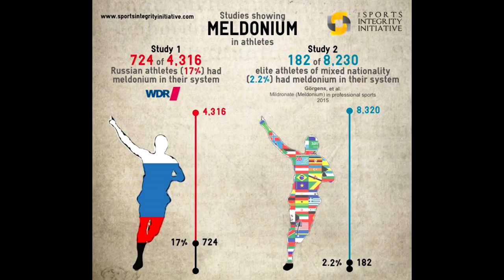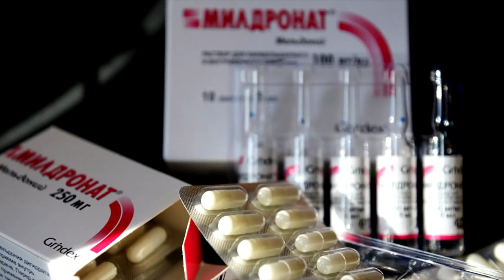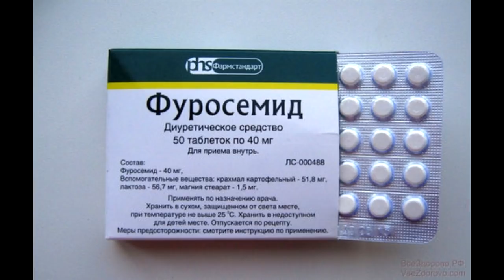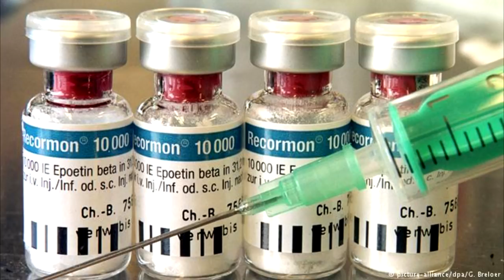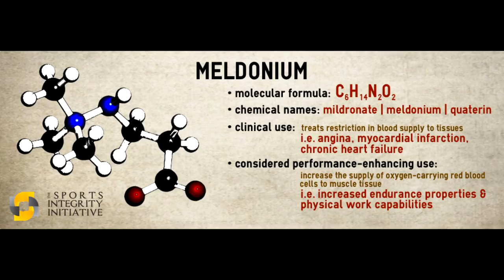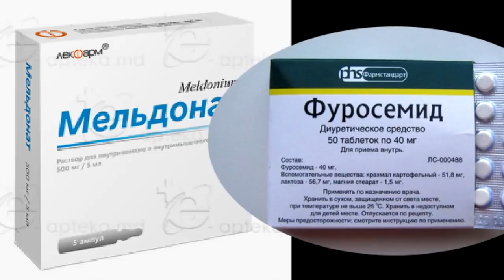🏆 Безобидный мельдоний ⛸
Из четырёх нарушений допингового применения на Олимпиаде - двое оказались россиянами.